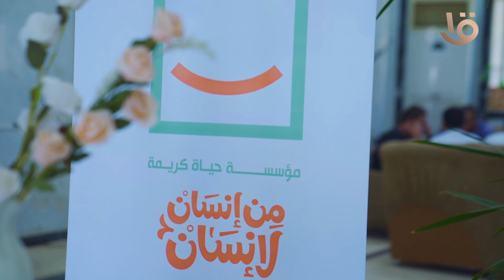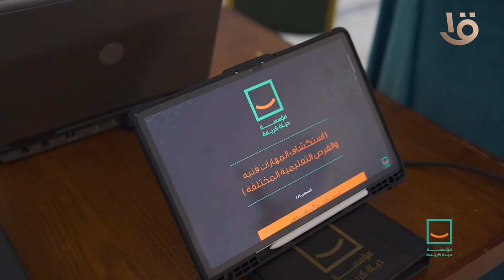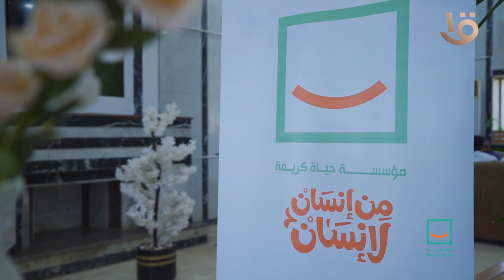مؤسسة حياة كريمة تطلق معسكراتها الشبابية تحت شعار مبادرة Agile Youth لتأهيل الشباب وكوادرهم التطوعية